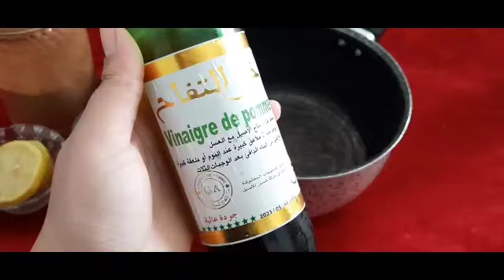حبة واحدة شربها هذا الرجل على الريق ودخل الحمام وفي3 أيام نزل دهون الكرش وكتل دهون مخزنة ومتحجرة